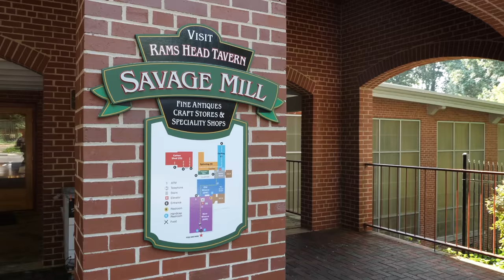Welcome to Terrapin Adventures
Terrapin Adventures is your one-stop-shop for aerial fun! Team Building, Field Trips, Summer Camp, Parties & so much more! Fun for the whole family.